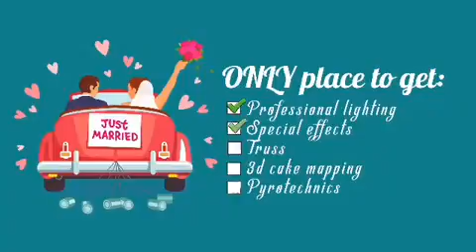Lynzel's Lighting Promo Sm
LYNZEL'S LIGHTING - The Caribbeans #1 Decor & Evnet Lighting Company

Decor Lighting & Special Effects Services" Provide State-Of-The-Art, Computerized Lighting, Stage-Lighting, Sound System Services, Indoor & Outdoor Pyrotechnics, Event Lighting...AND MORE

Location: Trinidad ( TT )